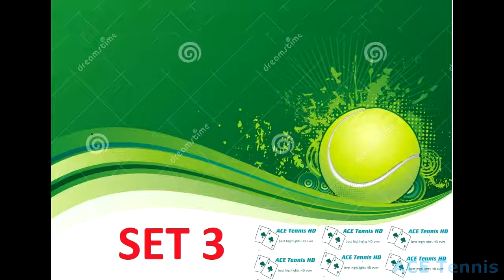Yasutaka Uchiyama vs Jeremy Chardy(Highlights).